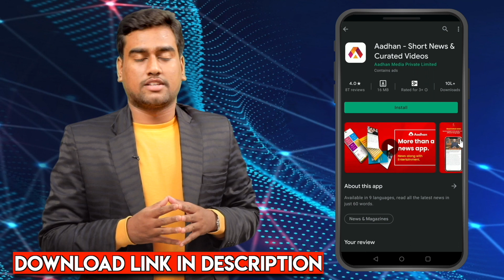கழுத்து இடுப்பு வலிக்கு இதைப் பண்ண போதும்.. | Chiropractic | Dr Vijay Interview